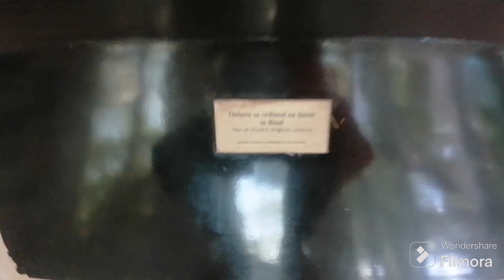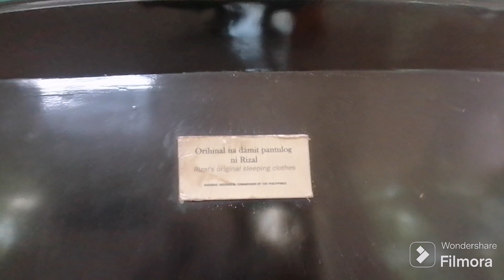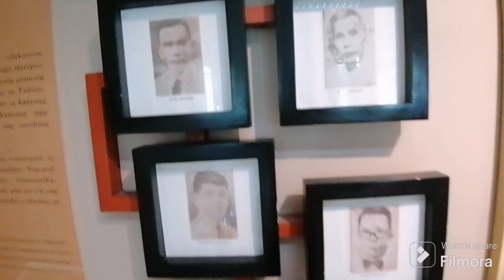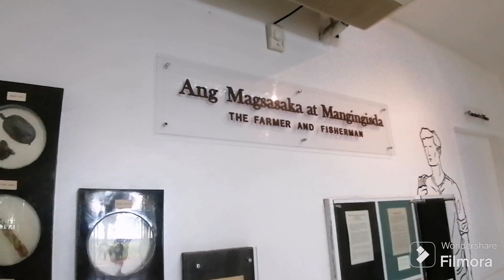Part 1️⃣ of 3️⃣ 💕☺️🤗🇵🇭💪 MUSEO NI JOSE RIZAL - Philippines National Hero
MUSEO NI JOSE RIZAL - Philippines National Hero

The José Rizal Memorial Protected Landscape, also known as the Rizal Park and Shrine, is a protected landscape and memorial to the Philippines' national hero located in the city of Dapitan on the island of Mindanao. It preserves the farm site in barrio Talisay where José Rizal was exiled for four years from 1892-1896 after being accused of sedition and plotting the Philippine revolution in Manila by the Spanish colonial authorities. (Wikipedia)